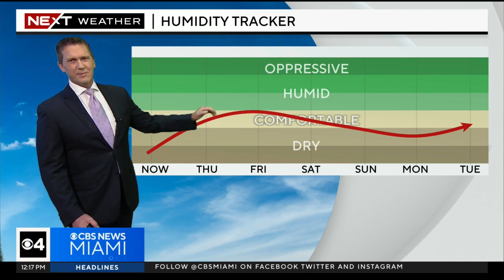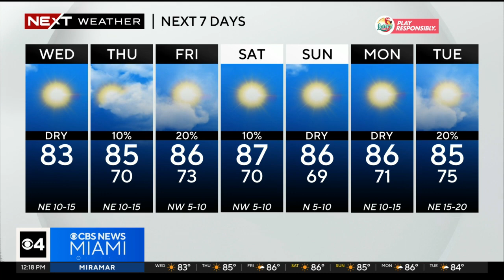Miami Weather for Wednesday 10/18/2023 12PM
NEXT Weather meteorologist Dave Warren said Wednesday afternoon will remain mostly sunny and dry with highs in the low 80s.